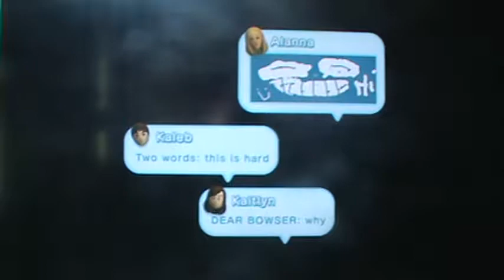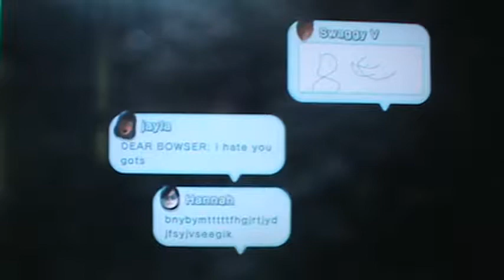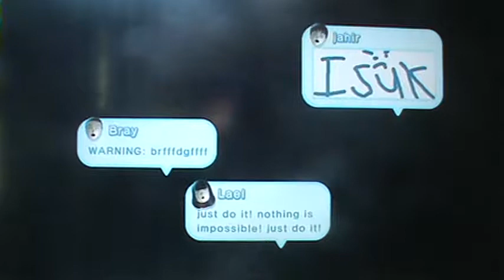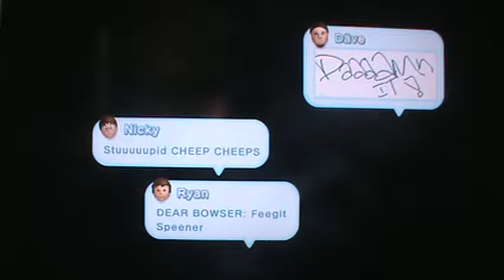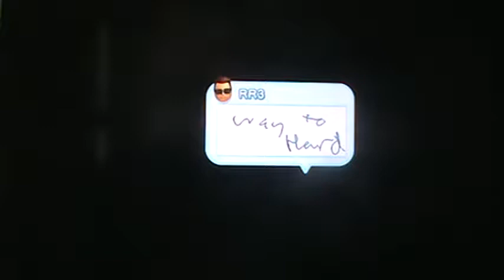world 3|SUPER MARIO BROS U part 6